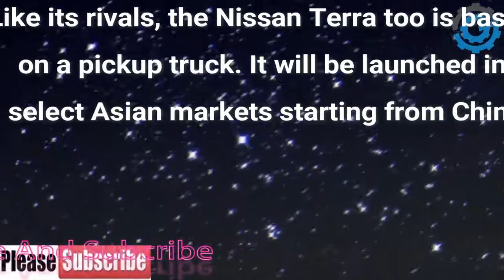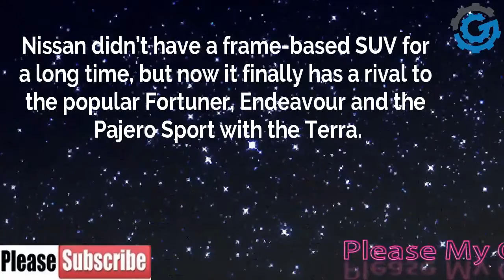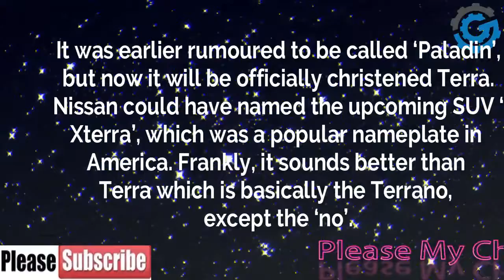Nissan Terra SUV To Rival Fortuner Asian markets starting from China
1.